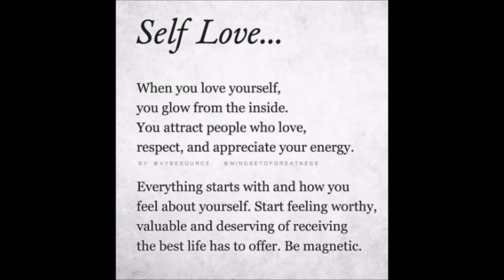Let's Talk Mental Health With Psychologist Mrs Success Chauke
October
The two part interview series speaks on mental health. A topic we should not stop talking about. But forever converse to eliminate the former stigma that existed or still exist around it.

His Excellency
Frank Magoro